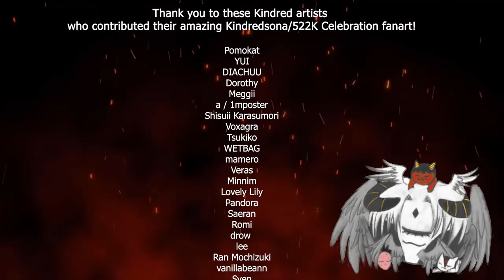Balls in Your Jaw - A Cover by Kindred, for Vox Akuma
To the one who owns Kindred’s collective heart, Vox Akuma

Special thanks to these artists who let us use their assets!

Balls in Your Jaws (Kindred Ver.) Project

Balls in Your Jaws (Kindred Ver.) Thumbnail Art Project

❤ Artists
Lyra - left bottom Lorax
Meggii - Egg Kindred
Vivi - top left Clown Kindred
Lulu - 7 mini amogus lorax
Kobee - Mochi Vox and Oni Giri dabs
Tsukiko - Tsukiko Kindred Persona with Vox and Lorax Jail Sign
Zikki - Lorax on the lower left
UsagiOUO - blonde girl and vox on the top left
Voxagra - Oni Giri with a mic
Ran Mochizuki - humanoid kindred of yui's design and the akunya
Zera - Small bald vox with a crown
Void - singing cartoon guy on the bottom right
Silvery Yao - Small cluster of yui's kindred design, Vox, and a white fox with blue highlights
Crappy world - faceless kindred with cloak and lightsticks
郁月椒itsumi - original biblically acurate kindred design and chibi vox
Shanna - upside down cat between I and Y on BIYJ
Lune - Other Lorax on the bottom right
Crow - Tiny sobby rodent that says “So proud…ILU dad”
Caramelly - small cardboard box
Orenji - Milord crying for Lorax, 3 kindreds using 2 mics, 3 kindreds waling together, mods on the text and the caviar
VoxAndBallTorture (VBT) - Milord eating a toaster strudel and the one with long legs

❤ Kindred Artists

Veras

JingJing

huuuma

Pandora [Milord’s Earring]

❤ Kindred Singers

Meowwiii [Property of Vox]
Crow
Synergeez
UsagiOUO
Orenji
vanillabeann
dango
XXuen
Void
Janice XwX
靜靜JingJing
Ikky
郁月椒itsumi
Lyra
Lyz
Kazuzu
Sugar Mommy
Lumie
minnim
Lulu
Silvery yao
kiu
Zik
Alicein
Huuuma
Lusia Mei from prechat
Nikko
KindredAnon
Layze
✨Dorothy✨
Shisuii Karasumori
Sleepyuwu
Miss Vice
SUKUI
Ran Mochizuki
Sarina
AyieesaRiASS
Luca/CynSkyMochi
Miratriss
halozeve
Keishi [Clan Meemaw]
Danelski Padelski
Orenji
Meggii
Kobee
Ares
Pandora [Milord's Earring]
Goukyun
Joyce / Jciel
LofiEnthusiast
Konni
Remuku
Yuyu🐟
Fan yu
Suyai 荒兒👹🧧
Tsukiko
Usagi
crys
chatfly
rachelzhan
hatdog mo
Berry
Summer Choco
Lán_干一碗鱼头汤
Shortbread
Kiaa~~
Sunacchi
ゆえ
hua
Prair
YuFu Chen
FeliceYan
みーちゃん
Yukio Akuma
YukiWantsToKeepAFox
WETBAG
Bee
luka // vokksu
VoxandBallTorture (VBT)
KIHANE
Memelo
Crimson Rain
Karen Li
MiaoNYA
Ari
Christine Lee
miao
coconut marshmallow
Pamuchii
Lune
Yuling
Jade Oracle
Kimdred SD
Machi
Zen Akuwuma
Shan-Ming Ho
Ako
Evie | Sleepy Ghost
shimoo
Chloris
Caramelly
Tea
Ele Ita
_Misu
Crappy World
イコ_kiry
Sippycup
DIACHUU
Voxagra
YUI
Nori
Zera (The4yrsOld)
mamero
miaowpuff

Kindred voices intro

Crow
Miratriss
luka // vokksu